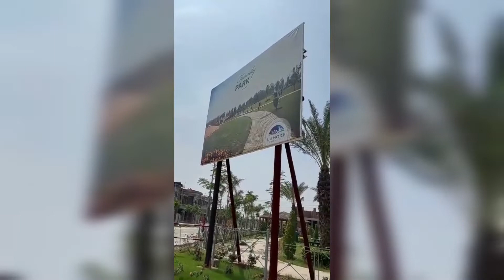LSC lates development update